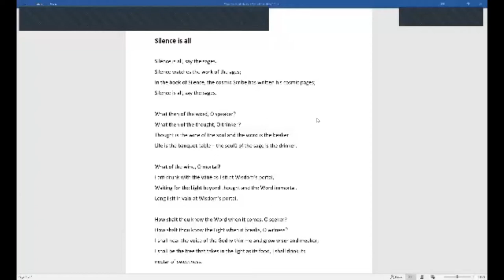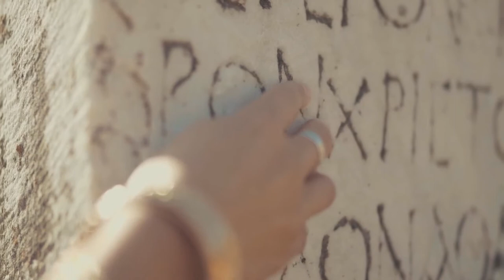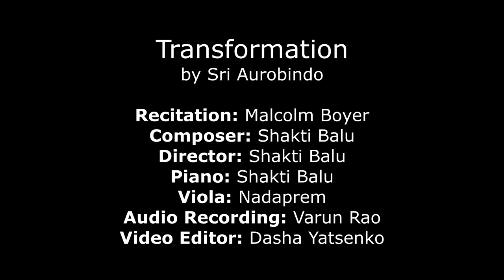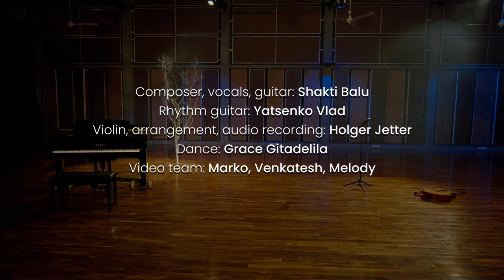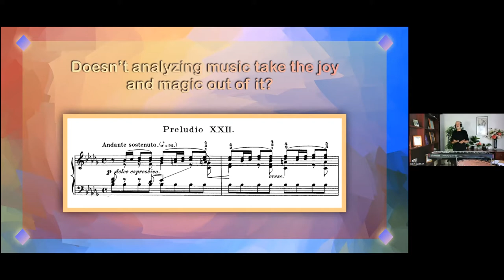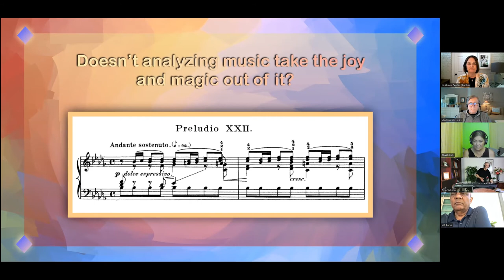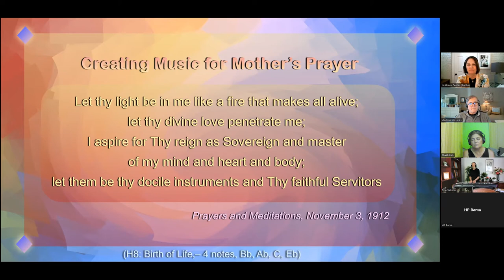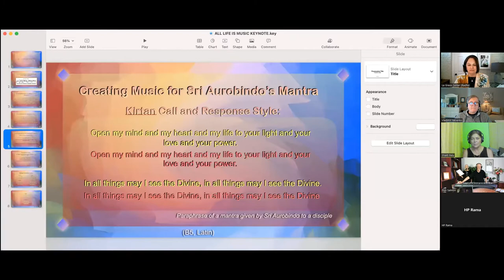The Expressive Power of Poetry and Music with Shakti Balu and Don Salmon